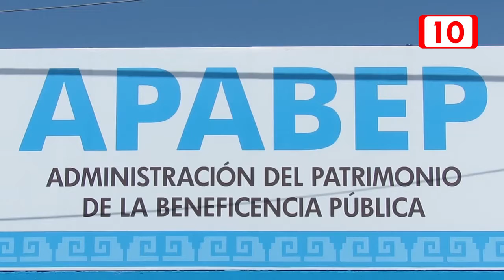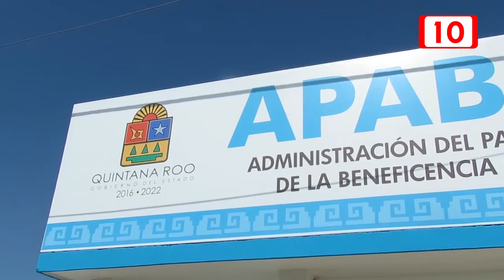Continúan con entregas de aparatos auditivos